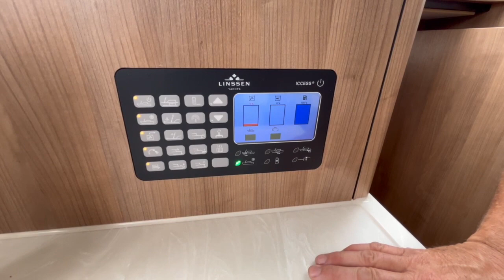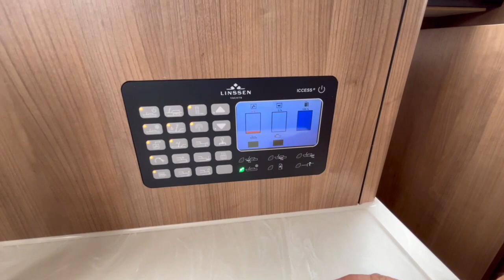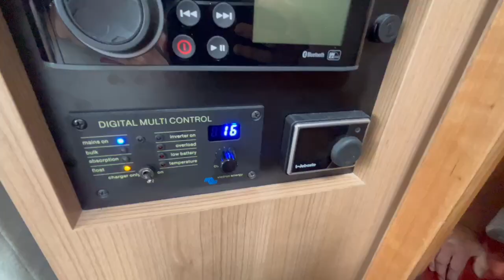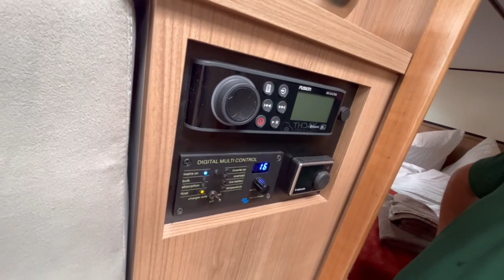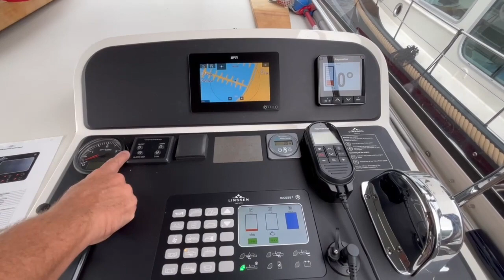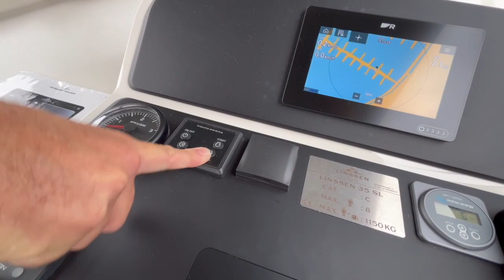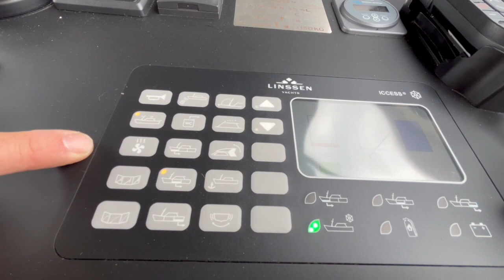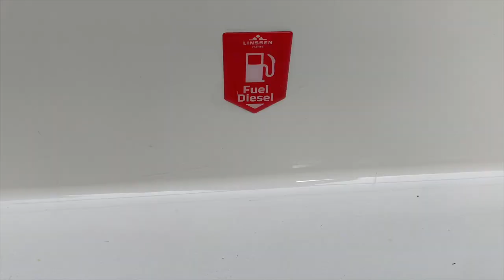Übergabe einer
In diesem Video wird eine Linssen 35 AC an einen Chartergast übergeben. Wie in diesem Video erklärt läuft einer unserer Charterübergaben ab. Dieses Video dient zu Informationszwecken.